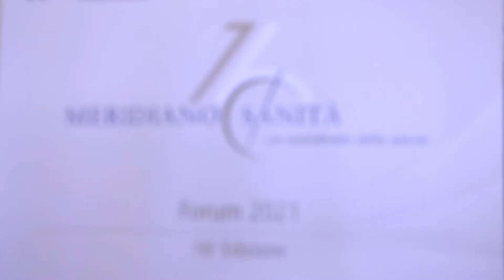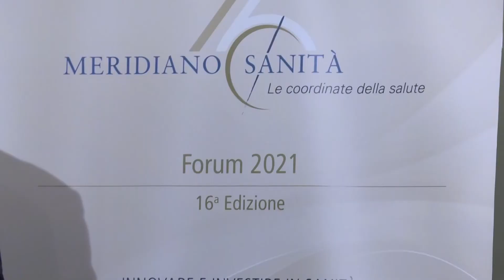Antimicrobico resistenza, quali strategie per contrastarla?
Esiste un’altra pandemia, misconosciuta rispetto al Covid, l’antimicrobico resistenza (AMR) e le infezioni correlate all’assistenza (ICA), per cui l’Italia è maglia nera. Per contrastare il fenomeno basterebbero gesti semplici: dal lavaggio accurato delle mani, che oramai ci è così familiare, al corretto uso degli antibiotici, spiega il Prof. Pier Luigi Lopalco, Ordinario di Igiene all’Università del Salento, che abbiamo incontrato a Roma, alla presentazione del XVI Rapporto MeridianoSanità di The European House – Ambrosetti.